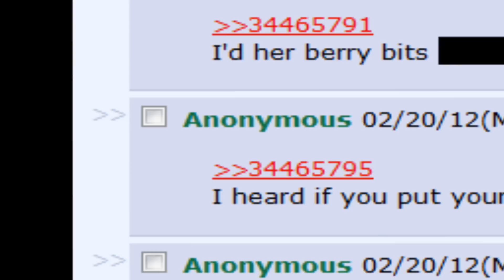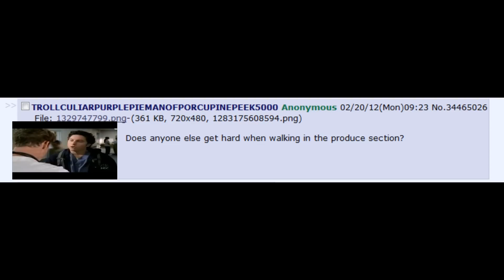Strawberry Shortcake Thread Simulator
I'm sorry.

This video is berry bad.